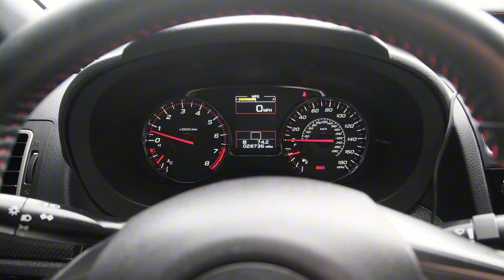I Bought My ‘DREAM CAR’